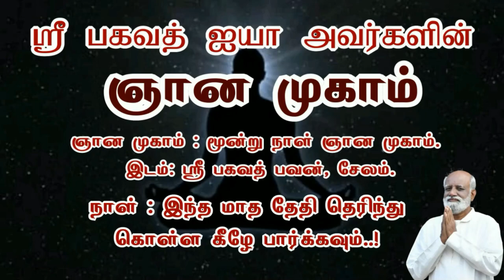ஞானப் புரிதல் மூன்று வருட அனுபவம் - Sri Bagavath ஐயா